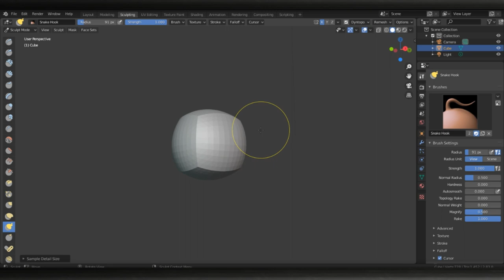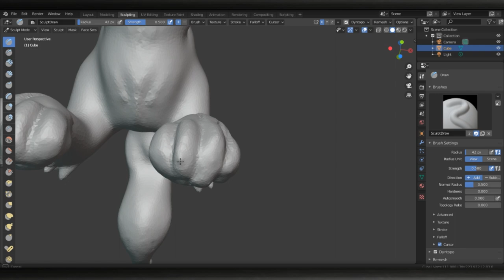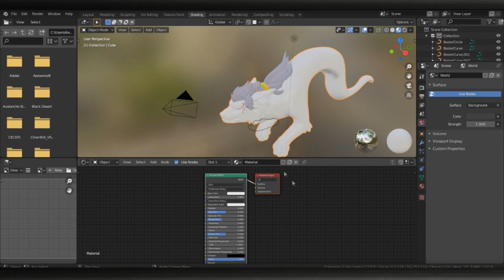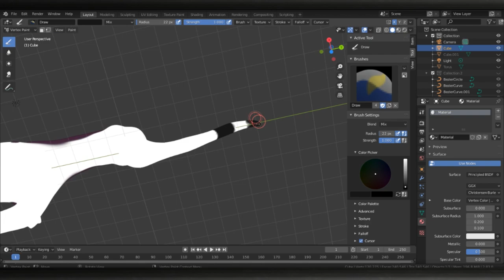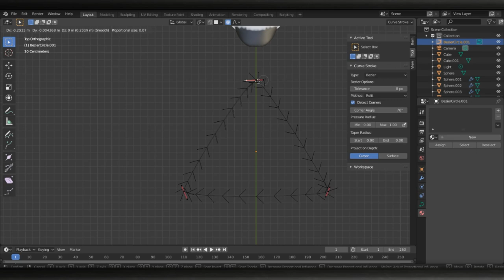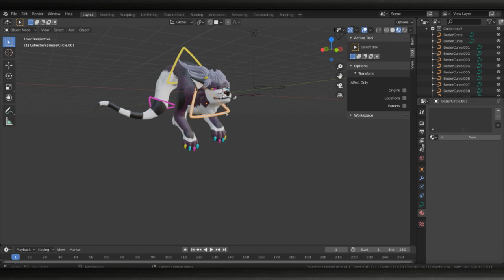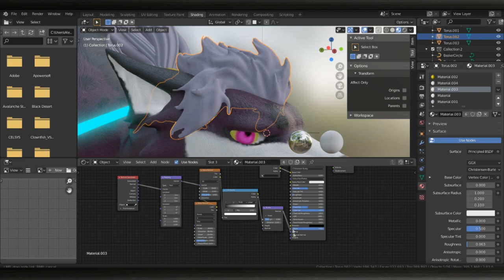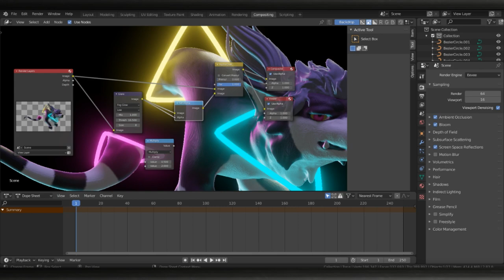Artfight Attack! 3D Modeling Stariia's OC Neo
Finished a 3hour speed build.